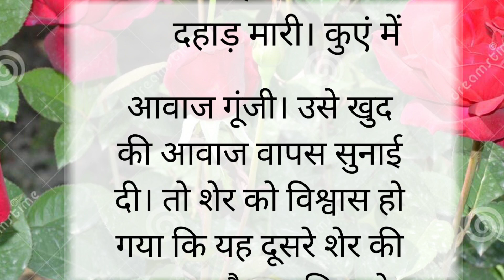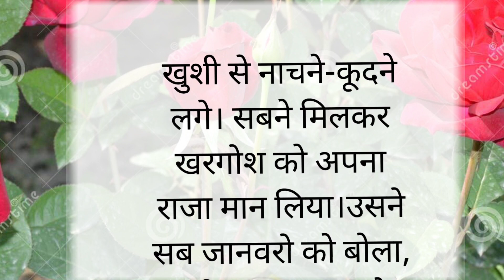बुद्धिमानी ll emotional ll Hindi kahani ll moral story ll suvichur ll